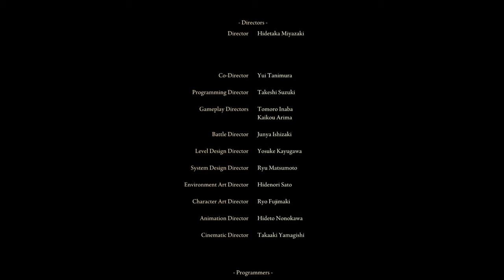【エルデンリング】 狂い火の王エンディング 完全にメリナさん激怒